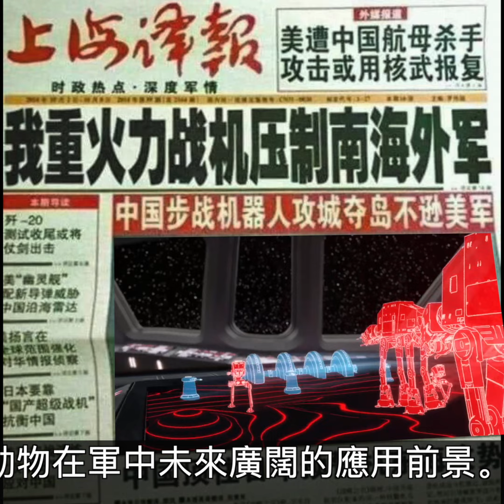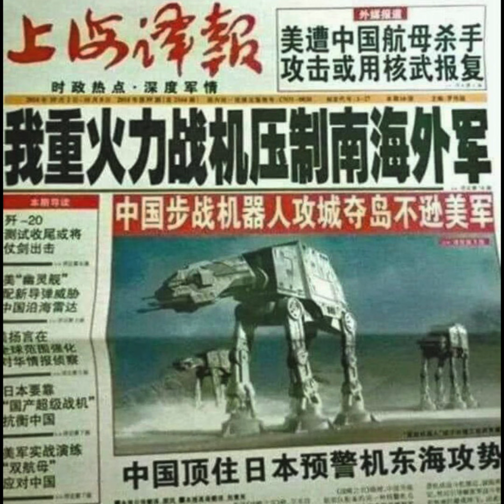【中國官媒2014 發布 ：中國解放軍『步戰機器人』大爆發，奪島登陸強壓美軍！現在呢？】 請強力分享！｜國會調查兵團 cic.tw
中國解放軍「步戰機器人」無人攻擊系統，多款國產形態各異的現代「木牛流馬」紛紛登場，它們用特有的本領，向世人展示出機器動物在軍中未來廣闊的應用前景。中國官媒更聲稱 ：中國解放軍步戰機器人大爆發，奪島登陸強壓美軍！